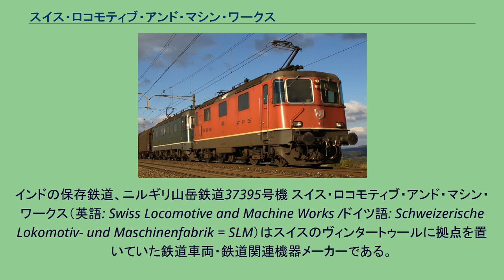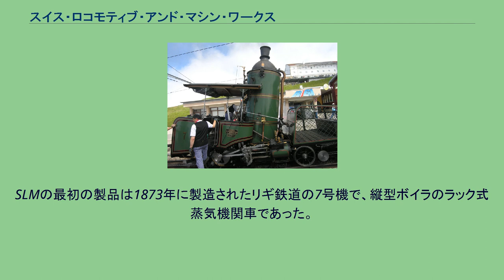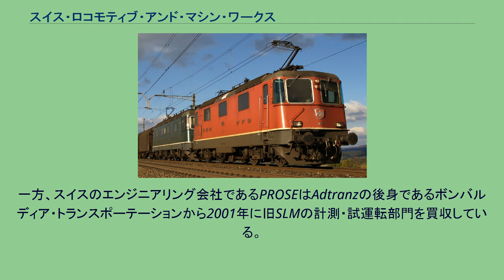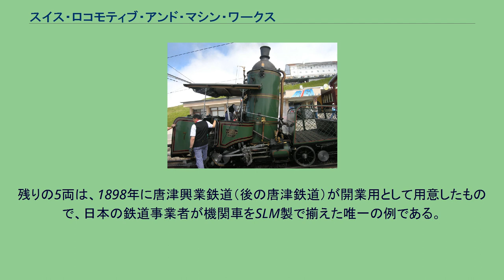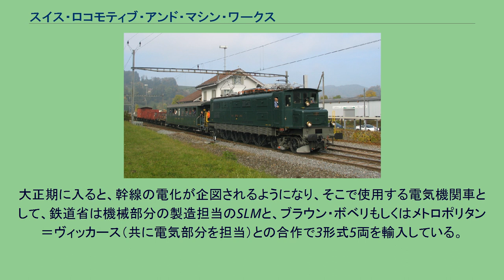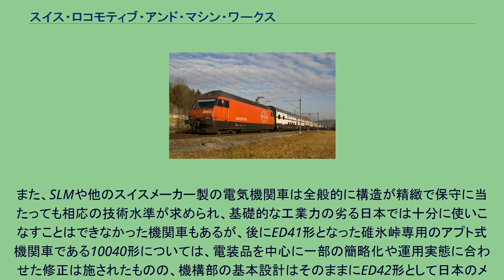スイス・ロコモティブ・アンド・マシン・ワークス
SLMの最終製品の一つ、スイス国鉄Re460形電気機関車 1960-80年代のSLMの代表的製品であるスイス国鉄Re420形とRe620形の重連 世界初のボギー台車の全軸駆動機、ベルン-レッチュベルク-シンプロン鉄道Ae4/4形 1920-30年代のSLMの代表的製品であるスイス国鉄Ae4/7形 SLMの最初の製品であるリギ鉄道7号機、製造銘板にNo1の製番が入る ウェールズ、スノードン登山鉄道6号機（1922年製）
インドの保存鉄道、ニルギリ山岳鉄道37395号機 スイス・ロコモティブ・アンド・マシン・ワークス（英語: Swiss Locomotive and Machine Works /ドイツ語: Schweizerische Lokomotiv- und Maschinenfabrik = SLM）はスイスのヴィンタートゥールに拠点を置いていた鉄道車両・鉄道関連機器メーカーである。
所在地からヴィンタートゥールとも呼ばれる。
SLMは1871年にチャールズ・ブラウンによってスイス北部のチューリヒ州ヴィンタートゥールに機関車および機械の製造メーカーとして設立された。
設立者のチャールズ・ブラウンはロンドン生まれで、工作機械の父と呼ばれるヘンリー・モーズリーのモーズリー・アンド・フィールド商会で機械工学を学んだ後、スルザーの創立家であるスルザー家が親戚であったことから当時のスルザー・ブラザーズ社で技術者として蒸気エンジンなどの製作に関わり、その後独立してSLMを設立している。
なお、チャールズ・ブラウンは1884年には同社を離れ、電気機関車製造ではSLMと深い関わりを持つエリコンの電機部門設立に関わったほか、1892年には彼の長男のチャールズ・ユージン・ラッセロット・ブラウンがバーデンで、同じく電気機関車製造ではSLMと深い関わりを持つ電機メーカーであるブラウン・ボベリを設立している。
SLMの最初の製品は1873年に製造されたリギ鉄道の7号機で、縦型ボイラのラック式蒸気機関車であった。
その後蒸気機関車の製造を続けながら、1898年のユングフラウ鉄道HGe2/2形から電気機関車の製造も開始している。
電気機関車の製造では車体や台車などの機械部分を担当しており、電機品はブラウン・ボベリやエリコン、セシュロン製のものを搭載し、駆動装置は電機品メーカ製のものを搭載するか電機品メーカーが設計しSLMが製造したものを搭載する手法を採っている。
蒸気機関車、電気機関車ともに小形機から大形機まで手広く手掛けているが、大形機は国内向けが多く、逆にスイス電機メーカーが電機品を供給したスイス国外向けの電気機関車では設計のみを担当し、製造は現地のメーカーが担当する事例もあり、SLM系のデザインの機関車が他メーカーでも製造されていた。
逆にラック式機関車を中心とした小形～中形の機関車は広く国外に輸出されており、世界の多くの山岳鉄道の設備はSLMによって構築されたとも言われている。
1998年に親会社のスルザーはSLMの鉄道車両エンジニアリング部門をAdtranzに売却したが、そのうちのラック式鉄道部門は同社のスコープ外となったためAdtranzからStadler Railに売却されている。
また、Sulzer-Winproと社名変更されていた旧SLMの残存会社から2001年にはMBOでWinproが独立して旧SLMの従業員をもって車両整備等を手がけており、その後同社は2005年9月7日からは、Stadler Railの子会社化されてStadler Winterthurとなっているほか、同じく2000年には蒸気機関車整備・生産部門がMBOによりDLMとして独立している。
一方、スイスのエンジニアリング会社であるPROSEはAdtranzの後身であるボンバルディア・トランスポーテーションから2001年に旧SLMの計測・試運転部門を買収している。
日本に輸入されたSLM製蒸気機関車は、6年間で4形式16両のみであり、いずれもタンク機関車であった。
最初のSLM製機関車は、1893年に摂津鉄道（と推定）に導入された軌間762mmの4両で、後に佐世保鉄道を経て国有化され、国有鉄道のケ215形となったものである。
同一形式で最も数が多かったのは、奈良鉄道が1897年から輸入した7両であり、日本において最も成功したSLM製の機関車である。
この機関車は、関西鉄道を経て国有化され、2800形として、太平洋戦争後ま...